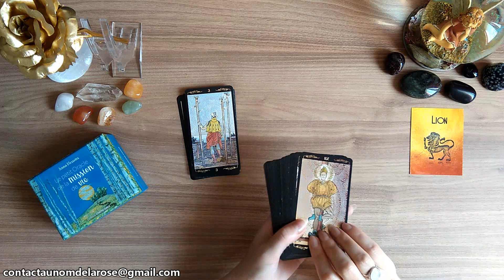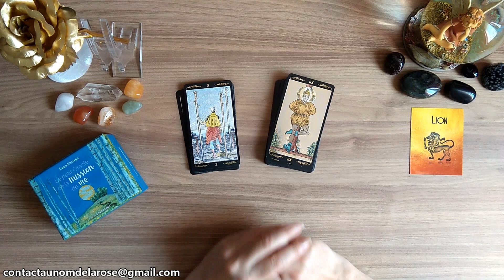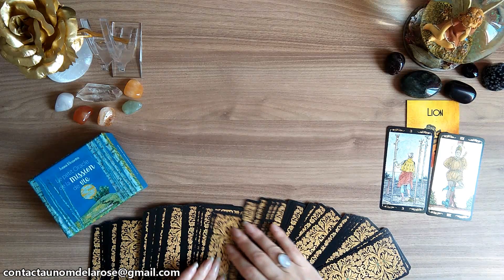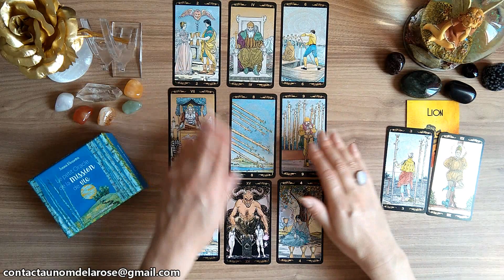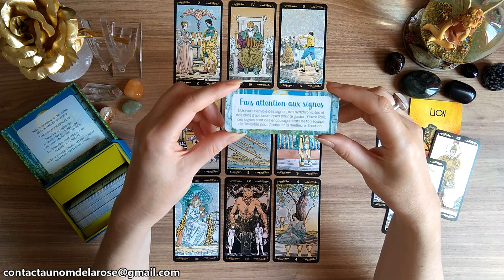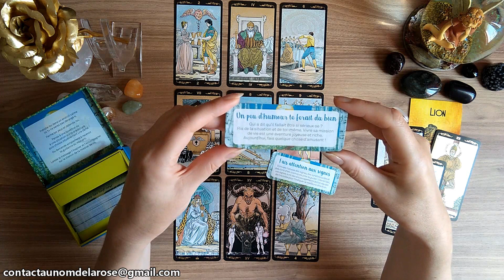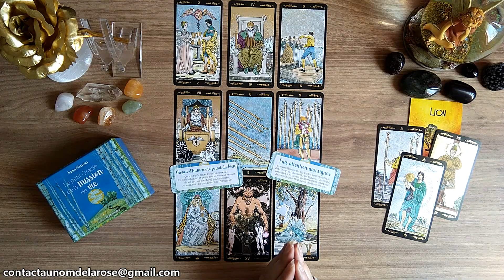🌟 LION - MISSION DE VIE 🌟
Je suis ravie de vous retrouver pour une nouvelle série de vidéos par signes sur ma chaîne Youtube : "Tirage Mission de vie" 🌞
Ce tirage vous permet d'avoir un éclairage, des conseils sur votre Mission de vie : ou en êtes vous actuellement dans votre mission de vie, êtes vous sur la bonne voie ? 😉 Ceci n'est pas un tirage prédictif.

Je vous remercie pour votre écoute, votre fidélité et tous vos précieux commentaires que je reçois tous les jours sous mes posts ou mes vidéos 🙏
Christa 🌹